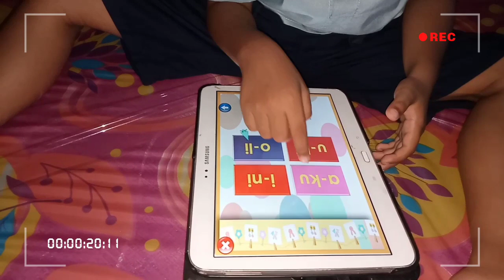INI CARANYA SUPAYA GADGET BERMANFAAT UNTUK ANAK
Belajar membaca satu dan dua suku kata. Memanfaatkan teknologi sebagai sarana belajar.

Anak merasa happy 😉

Muhammad Al Fatih (4yo)